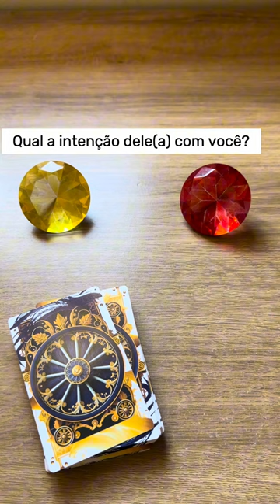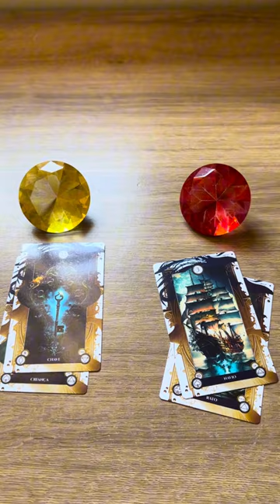ELE HOJE EM RELAÇÃO A VOCÊ! !!💘 [ Tarot Responde ] Tarô [Tarô ] Tarot